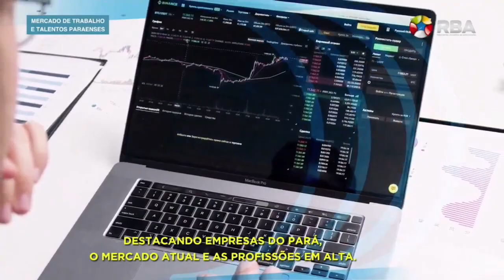Pistoleiro invade autopeças e atira contra homem, em Capanema, Pará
Homem sofre tentativa de homicídio em Capanema, no nordeste do Pará. Tudo foi registrado por câmeras de segurança.
Corte do BORA CIDADE, edição de segunda; 23/10, apresentação: AGENOR SANTOS e NATHÁLIA LAGO.
repórter ao vivo: JEFFERSON MORAES
RBATV